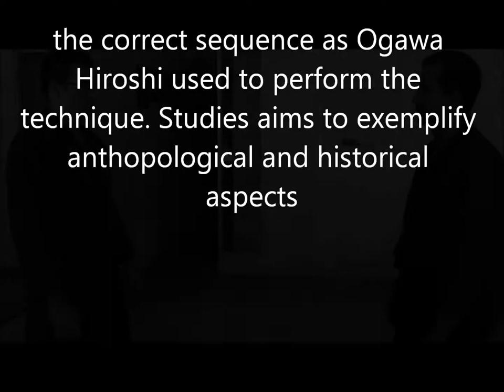Ogawa Ryu Aikijujutsu Teach Moments Serie - Venezuela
Sokumen Nage - by Luis Nogueira